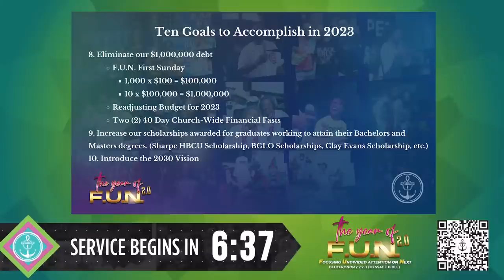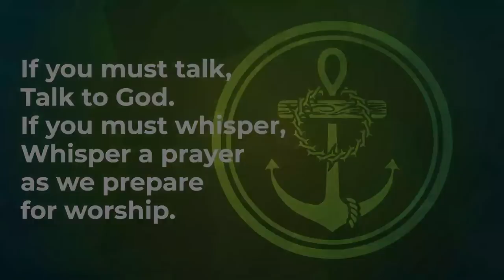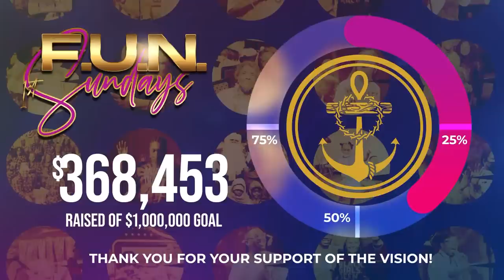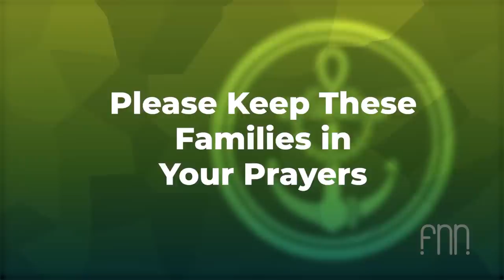10:45 AM "What To Do After A Rough Week" Pastor Reginald W. Sharpe, Jr., Sunday, May 7, 2023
10:45 AM "What To Do After A Rough Week" Pastor Reginald W. Sharpe, Jr., Sunday, May 7, 2023